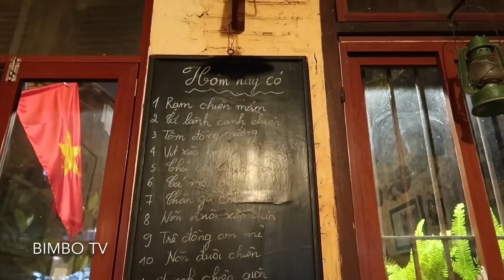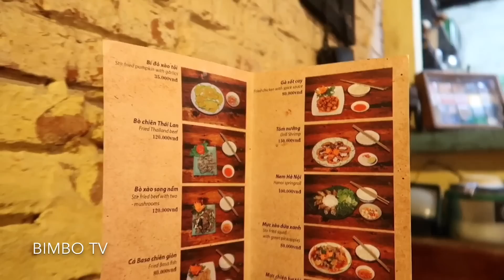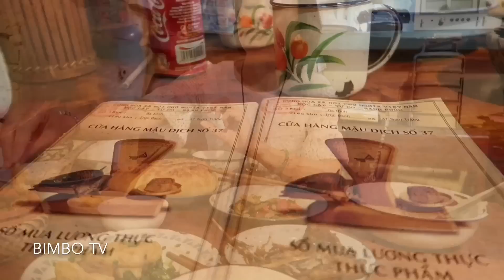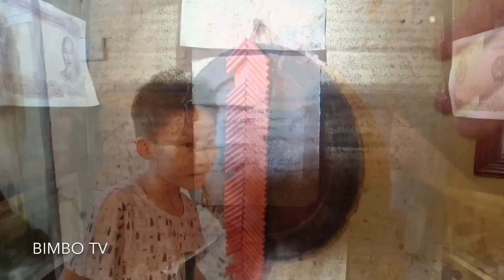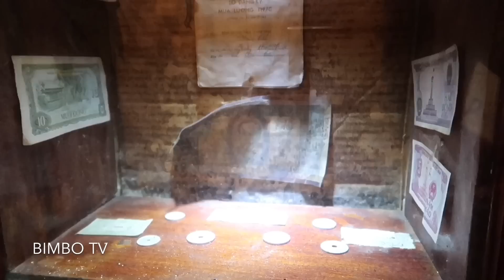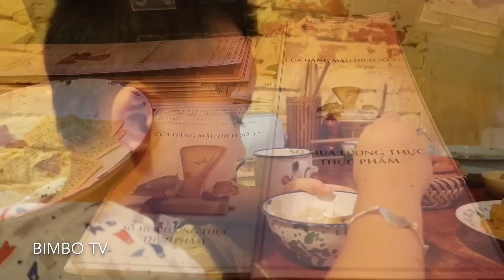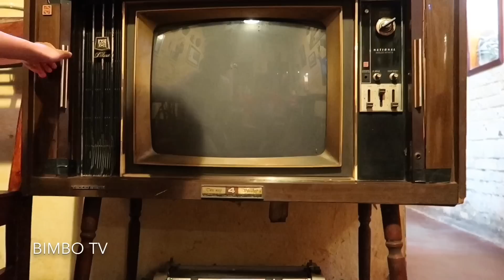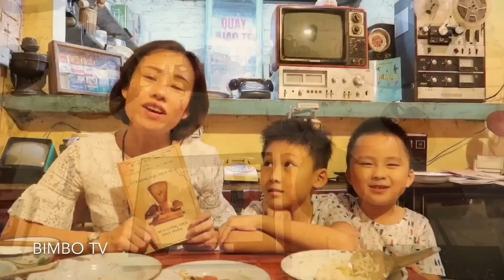Ghé Quán Ăn "Thương Nhớ" Thời Bao Cấp I Vi Vu Việt Nam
Vi Vu Việt Nam thân mến chào cả nhà!

Cả nhà xem Video đừng quên nhấn Đăng Ký Kênh "Vi Vu Việt Nam" để ủng hộ mình và nhanh chóng được xem nhiều Video với bao kinh nghiệm du lịch hữu ích, cảnh sắc đẹp tuyệt của đất nước thân yêu nha!

TÌM HIỂU THÊM VỀ QUÁN CƠM THỜI BAO CẤP NÀY NHA CÁC BẠN

Nằm trên một con phố tĩnh lặng của Thủ Đô Hà Nội là quán cơm Mậu Dịch 37 Nam Tràng, bước vào quán dường như đã khiến ta như vào một thế giới hoàn toàn khác. Khách đến quán không những được thưởng thức những món ăn chỉ thời bao cấp mới có, mà hơn hết là sống lại một thời gian khổ nhưng không bao giờ quên. Tới nơi này, quán ăn chẳng những bán cơm, canh, dưa cà, đậu phụ... nó còn bán luôn cả kí ức, cả hoài niệm từ rất lâu rồi cho những ai muốn mua mà chưa biết tìm ở đâu, cho những ai muốn sống thử những ngày bao cấp vốn chỉ nghe qua lời kể từ trước tới giờ...

Đó là những cửa hàng tái hiện lại cả không gian của một thời bao cấp ngày xưa, cái thời của tem phiếu, sổ gạo, của cơm độn khoai, quạt tai voi, xe đạp Phượng Hoàng... Cái thời mà chỉ ông bà, bố mẹ đi qua, còn chúng ta thì chắc là không bao giờ có dịp. Quán cũng chẳng phải lâu năm, kiểu được giữ lại từ năm này qua năm khác, tít từ ngày xưa, chỉ đơn giản là trang trí, bày biện và thổi vào căn nhà đó, bức tường đó, bàn ghế đó, và cả những món đồ ăn cái hồn của ngày xưa.

Đó là những quán ăn chẳng những bán cơm, canh, dưa cà, đậu phụ... nó còn bán luôn cả kí ức, cả hoài niệm từ rất lâu rồi cho những ai muốn mua mà chưa biết tìm ở đâu, cho những ai muốn sống thử những ngày bao cấp vốn chỉ nghe qua lời kể từ trước tới giờ...

Người Hà Nội hay nhắc về thời bao cấp như một cách gọi lại quá khứ. Những cửa hàng ăn uống này, may thay, dù chưa phải là tất cả, nhưng đã phần nào khiến người đi qua thời xưa bớt nhớ, khiến du khách và lớp trẻ tò mò.

Mời các bạn xem Video để có những cảm xúc đáng nhớ của một thời ký ức nhé!